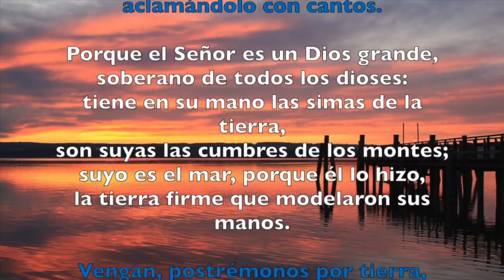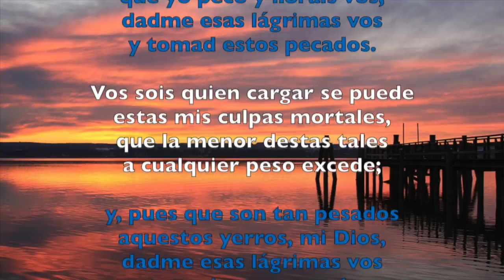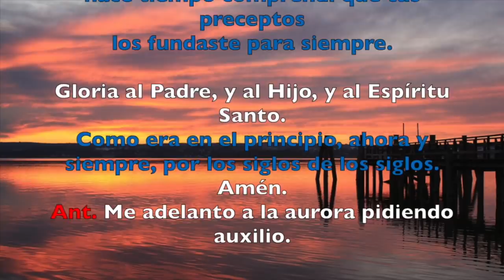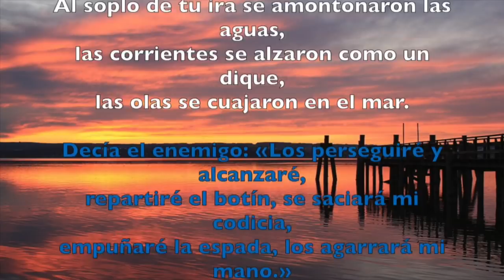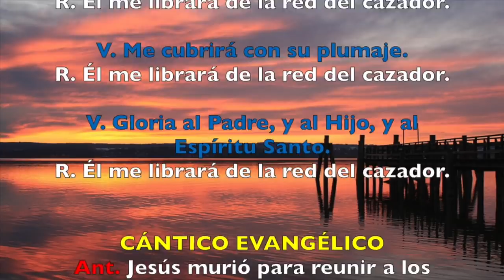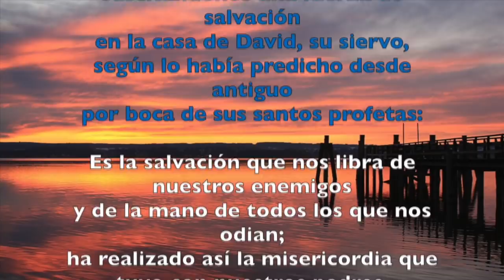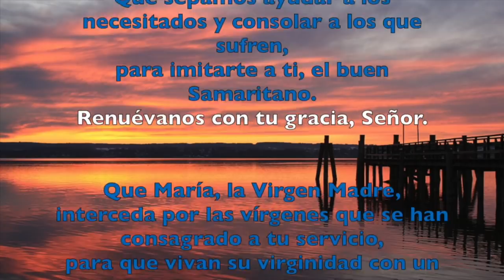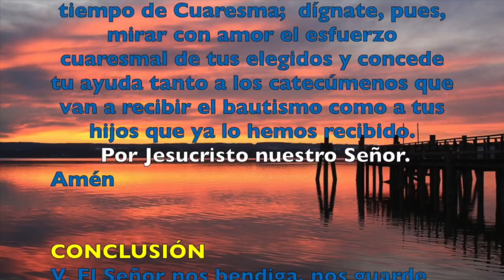Oración de la mañana (Laudes) , SÁBADO 24 DE MARZO 2018 | Padre Sam